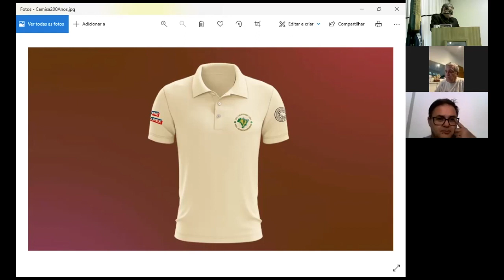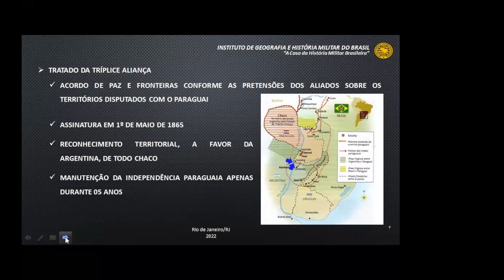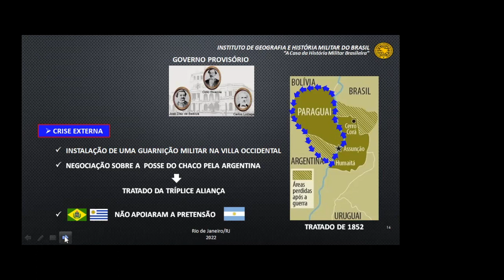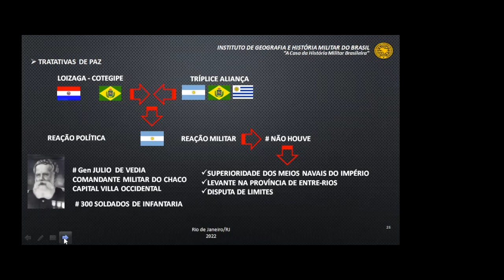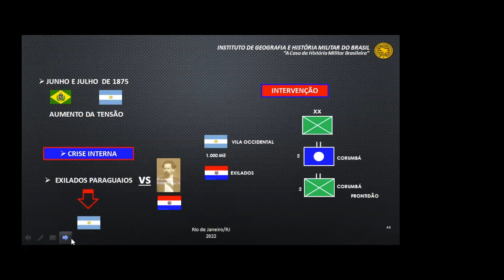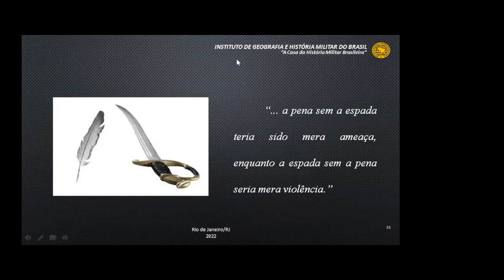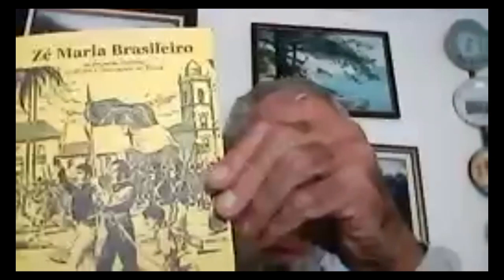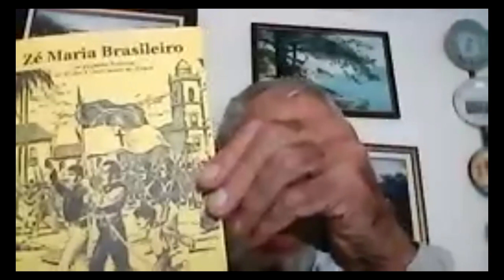Ocupação político-militar brasileira no Paraguai (1869-1876) - por Cel Claudio Oliveira (31/05/2022)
A ocupação político-militar brasileira no Paraguai (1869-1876) - por Cel. Claudio Luiz de Oliveira (31/05/2022)

As palestras proferidas no Instituto de Geografia e História Militar do Brasil (IGHMB) possuem finalidade educativa e cultural, sem nenhum objetivo financeiro. As opiniões emitidas por palestrantes e debatedores são de responsabilidade exclusiva dos que as emitem. Sempre que possível, as fontes das informações e imagens estão referidas oralmente ou junto à bibliografia.